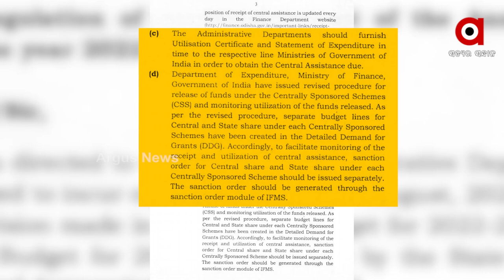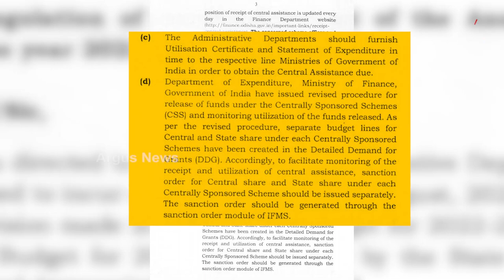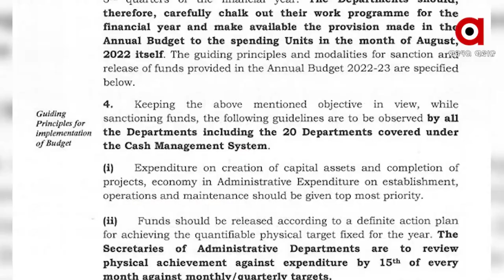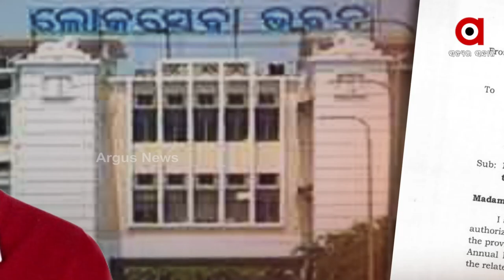ଅର୍ଥବିଭାଗ ଚିଠି ଖୋଲିଦେଲା କେନ୍ଦ୍ର ଅବହେଳା ନାରାର ଗୁମର !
ଅର୍ଥସଚିବଙ୍କ ଚିଠି ଖୋଲିଦେଲା କେନ୍ଦ୍ର ଅବହେଳା ନାରାର ମିଛ। ବିନିଯୋଗ ପ୍ରମାଣପତ୍ର ଦାଖଲ ହେଉନଥିବାରୁ ମିଳୁନି କେନ୍ଦ୍ରୀୟ ଅନୁଦାନ। ୨୦୨୨ ଫେବୃୟାରୀ ସୁଦ୍ଧା ଜମା ହୋଇନି ୪୬ହଜାର ୮ଶହ କୋଟିରୁ ଅଧିକ ଟଙ୍କା ବିନିଯୋଗ ପ୍ରମାଣପତ୍ର । ଦେଖିବା ଏହି ରିପୋର୍ଟ